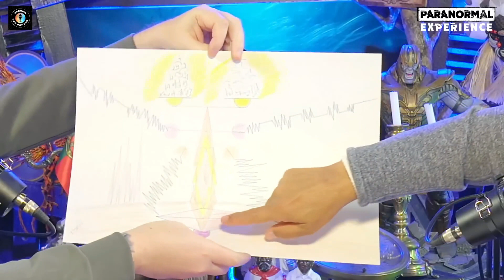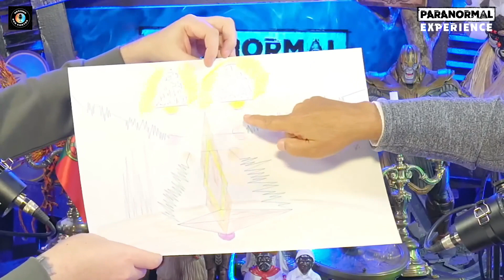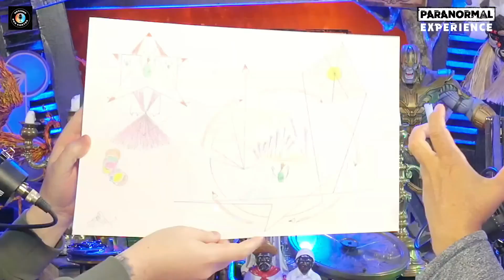PSICOGRAFIAS DE TECNOLOGIAS EXTRATERRESTRES - CRISTOVÃO BRILHO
🌐 Cristovão é reconhecido como Paranormal em todo o Brasil e no exterior por atender, desde sua juventude, todos aqueles que buscam a melhora para a sua saúde e a revista americana “National Examiner” considerou-o um dos quatro maiores paranormais do mundo.